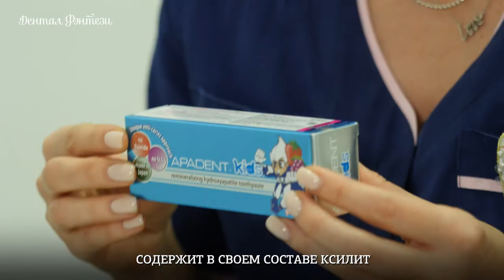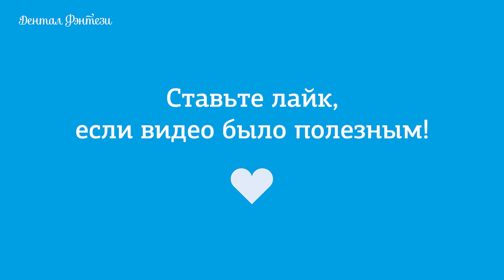🦷 Выбираем зубную пасту для детей от 0 до 3 лет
Детский стоматолог клиники «Дентал Фэнтези» Алина Викторовна Сорокина рекомендует зубные пасты для детей от 0 до 3 лет:

— Brush baby от 0 до 2 лет, содержащая ксилит, который помогает бороться с кариесогенными бактериями, нормализует флору в полости рта, не содержит SLS, парабены, поэтому эту пасту можно проглатывать;
— Brush baby от 0 до 3 лет содержит ксилит и фтор в размере 1000 ppm. Будет более полезна пациентам, у которых уже есть какие-то предпосылки к кариесу;
— Montcarotte — это паста-гель, имеющая очень много разных вкусов. Также содержит ксилит, витамин Е для увлажнения десен, и не содержит фтор;
— Apadent Kids в своем составе содержит наногидроксиапатиты, которые встраиваются в эмаль и оказывают реминерализирующее действие. Паста также содержит в своем составе ксилит.

В дополнение можно использовать салфетки Brush baby, если мы находимся вне дома, в машине. После перекуса следует протереть зубы салфетками с ксилитом. Их можно использовать, когда еще не прорезались зубки, для очищения десен.

ШЕСТЬ КЛИНИК В МОСКВЕ:

м. Киевская Брянская, 7 Пн-Вс: 08:00 – 22:00

м. Кунцевская Молодогвардейская, д. 2, к. 1 Пн-Вс: 08:00 – 22:00

м. Проспект Мира Пр. Мира, д. 36, стр. 1 Пн-Вс: 8:00 – 22:00

м. Речной вокзал Ленинградское шоссе, 92А Пн-Вс: 10:00 – 20:00

м. Новые Черемушки Гарибальди, д. 15 Пн-Вс: 08:00 – 22:00

м. Фрунзенская Ефремова, д. 10, к. 2 Пн-Вс: 10:00 – 20:00